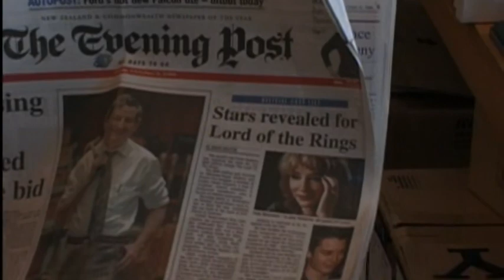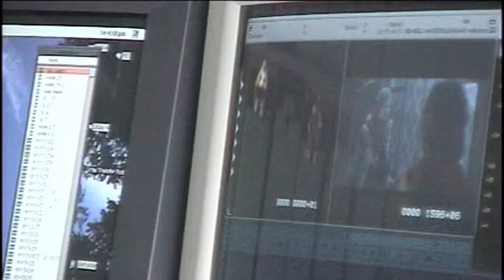02x08 - Editorial - Assembling an Epic | Lord of the Rings Behind the Scenes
This feature cover editing the film. Peter Jackson, members of Weta, and film production personnel are interviewed, telling about editing the film.  We hear from Jackson, editor John Gilbert, first assistant editor Peter Skarratt, co-producer Jamie Selkirk, director of photography Lesnie, producer Osborne, executive producer Mark Ordesky, and assistant editor Annie Collins. They discuss the enormous of amount of footage shot for the film as well as how they pared down all that material. They also comment on issues related to the scenes restored to the extended cut.